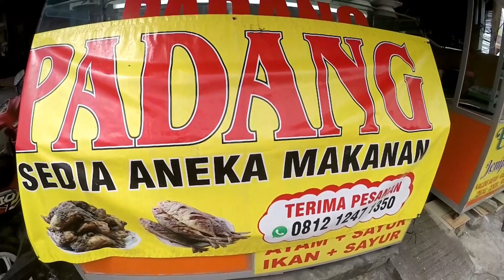MAKAN PADANG LAGI, PESENNYA TUNJANG DONG..!! GEDE LEMBUT WORTH IT BANGET!!